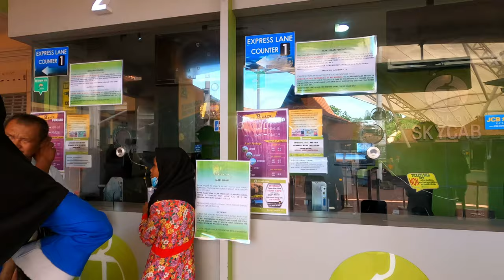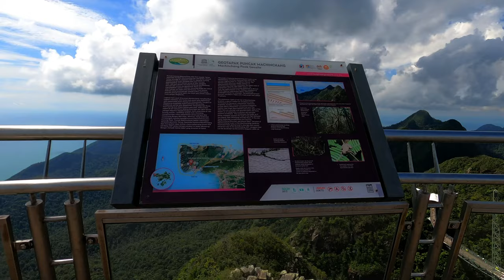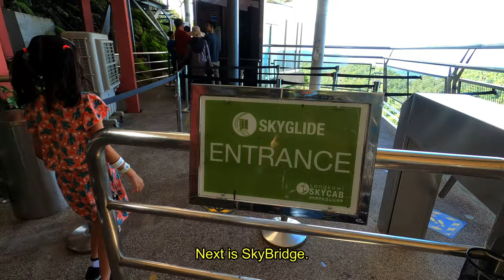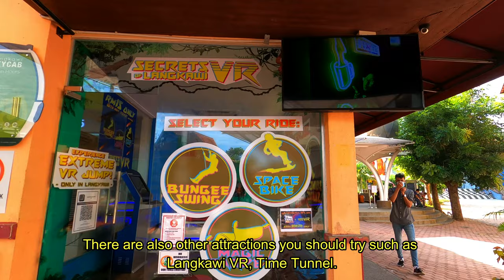Langkawi Cable Car and Sky Bridge | World's Steepest Cable Car | Amazing Mountain View In Ultra HD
The steepest cable car ride on earth and takes visitors up 708m above sea level to Langkawi's second highest peak of Mt. Machinchang, where the view of the surrounding islands is simply breathtaking. Enjoy great views of the hillside flora, waterfalls and occasional glimpses of the wildlife and birds.

The curved pedestrian bridge is built atop Mt. Machinchang at height about 700m above sea level. Accessible from the Top Station, the bridge is suspended from a 82m high single pylon and hangs at about 100m above the ground. It swings out over the landscape to give visitors a unique view of the surrounding area.

Enjoy the video. Best view with 4K suppoted device.